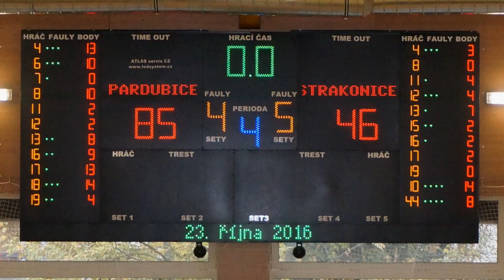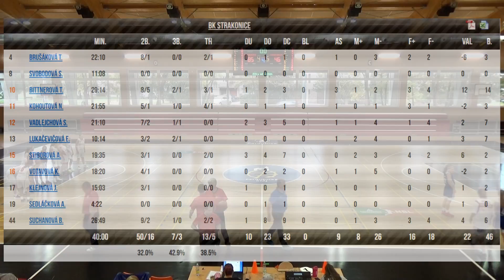2016 1023 Basket U17 Extraliga U17 Studánka Pardubice - BK Strakonice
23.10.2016, Extraliga kadetek U17, Studánka Pardubice - BK Strakonice, 84 : 46